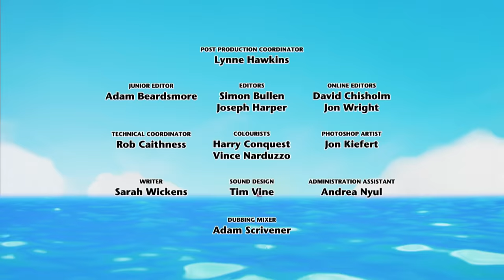Twirlywoos ve bir bardak su ve daha fazlası!